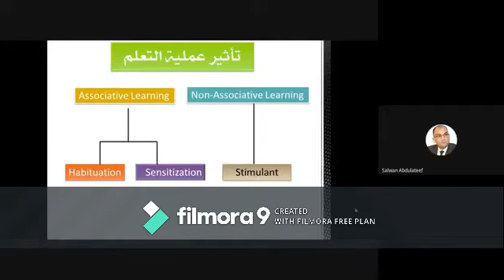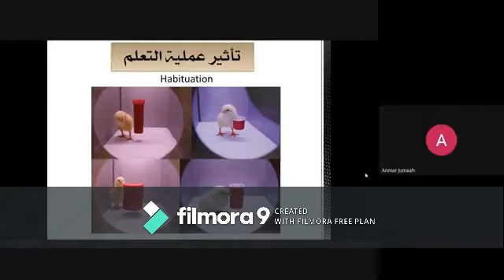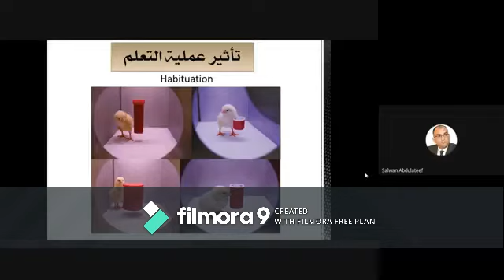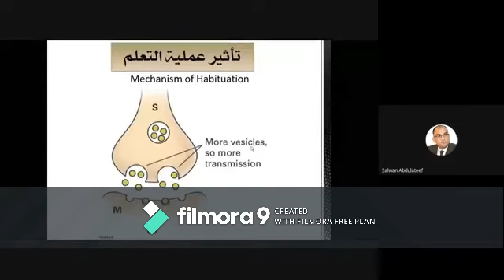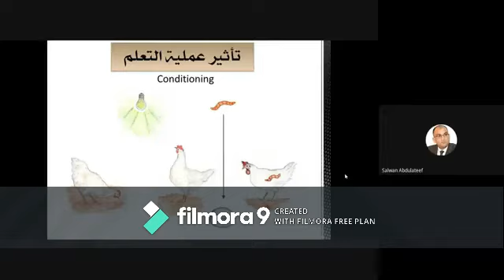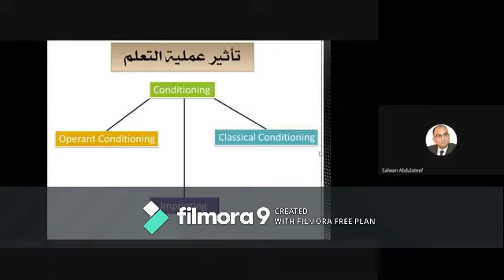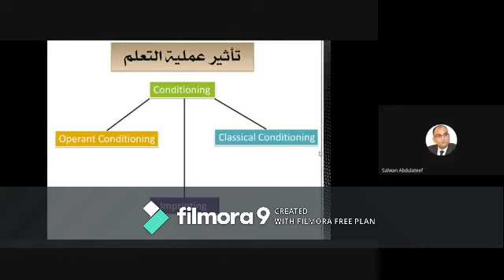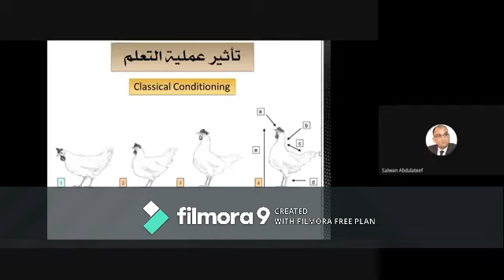محاضرات سلوك طيور داجنة - سلوكيات الافراخ الفاقسة - الجزء الاول2